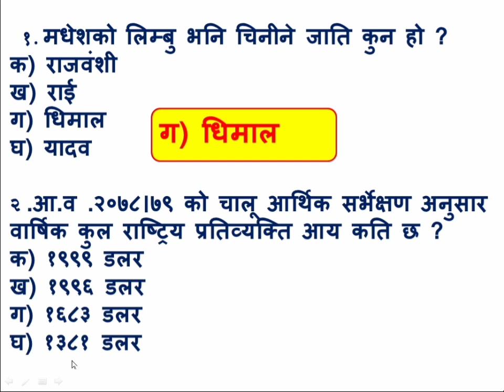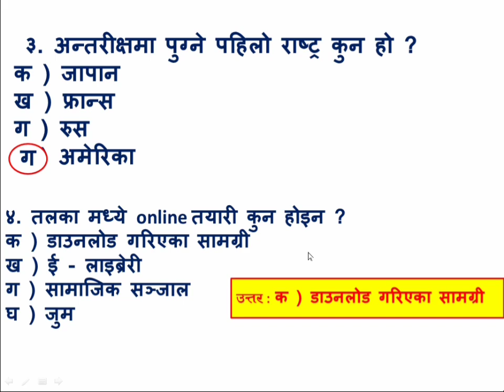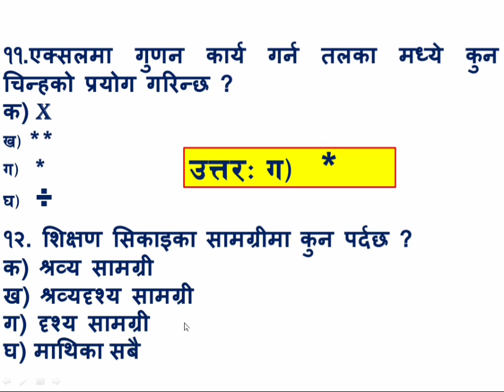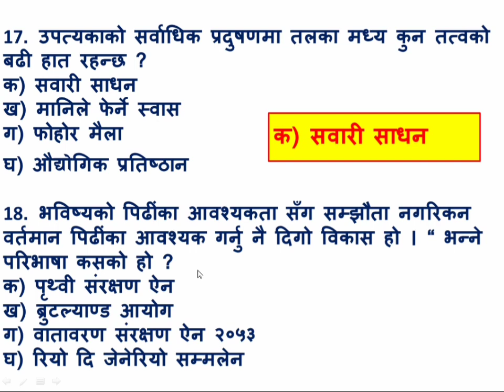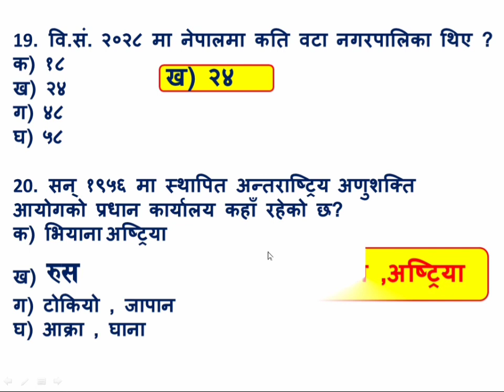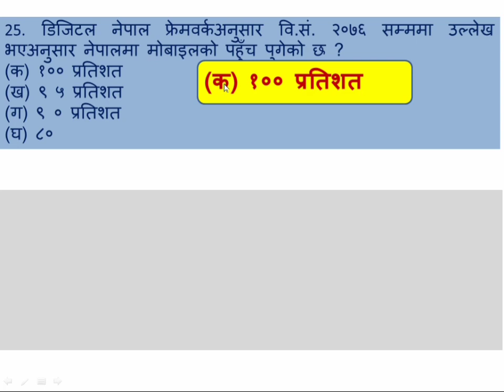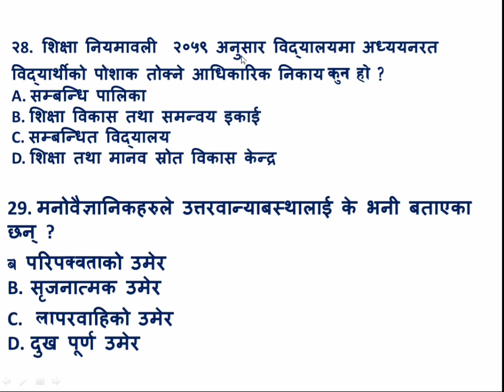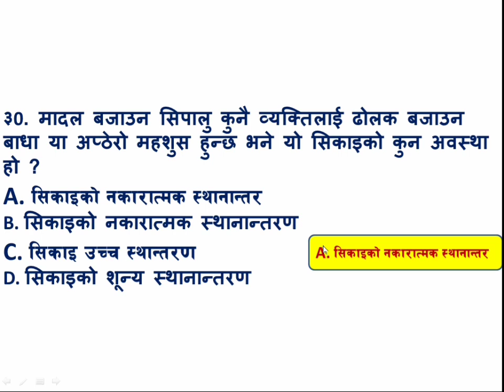शिक्षक सेवा आयोग TSC प्रथम पत्र 2080 का लागि सम्भावित प्रश्नोत्तर//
प्राथमिक तथा निम्न माध्यमिक आधारभुत  तह प्रथम पत्रको लागि महत्त्वपूर्ण प्रश्नोत्तरहरू। Tsc 2079